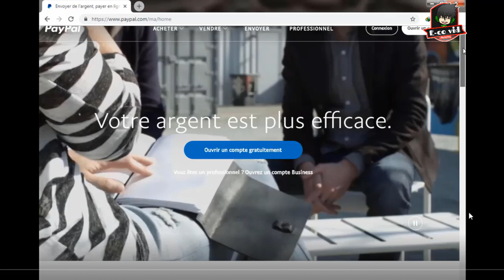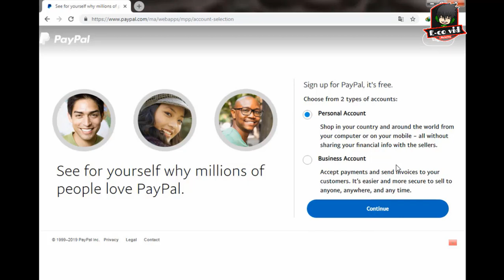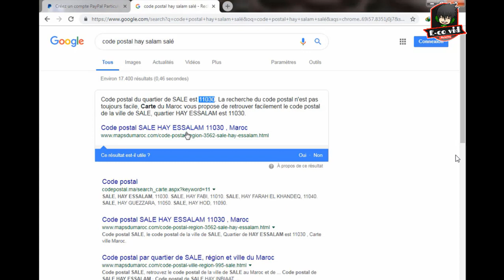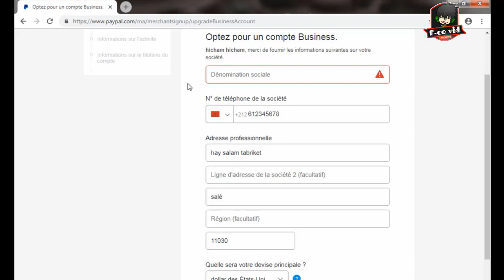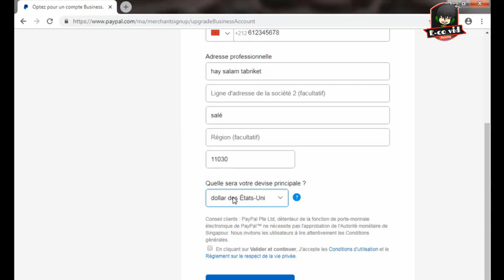دورة ايباي: كيفية فتح و تفعيل حساب بايبال+ تحويل بايبال شخصي لبايبال بزنيس في 4 دقائق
البايبال هو أهم عنصر فهاد المعادلة حيث يمثل وسيلة الأداء و الدفع من الزبناء او يمثل لك محفضة المال التي يدخل لها مالك, البايبال مهم جدا فتدكر ليس لك الحق في فتح عدة حسابات فيه, تم شرح كيفية فتح حساب بايبال خطوة خطوة و كيفية تفعيله بالبطاقة البنكية, و أخيرا كيفية تحويل البايبال لبزنيس.